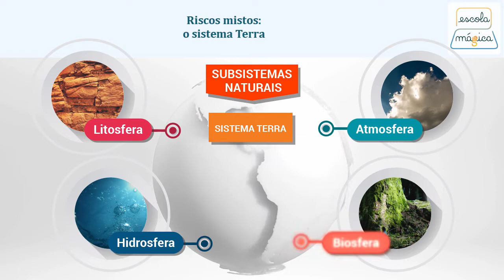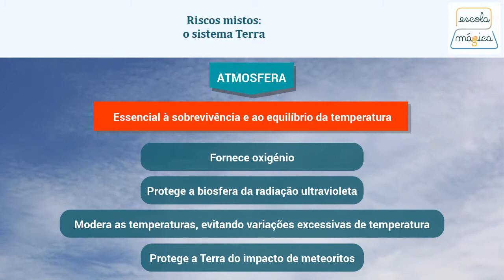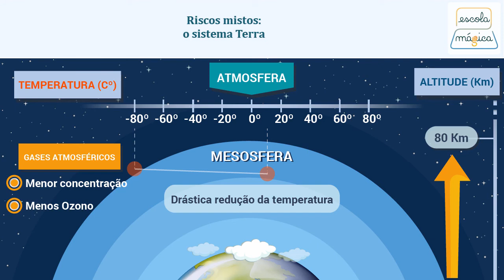1- Sistema terra o funcionamento do planeta